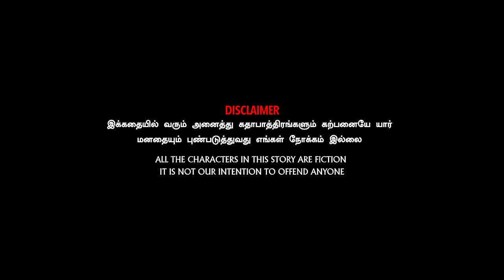சித்தி அமர்க்களங்கள் | Ft. Vijay Duke, Vibitha, Vignesh Deva, Nikeytha | Funny Factory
அன்னையின் அதீத அன்பும் அரவணைப்பும் சர்பாதி சித்தியும் போதிக்கிறாள். விஜயின் சித்தி விஜயை பார்க்க வந்து, வீட்டினுள் நடக்கும் வேடிக்கையான விஷயங்களை இந்த வீடியோவில் காட்சிப்படுத்தியுள்ளோம்.

Script & Direction
S S Kannan

Cinematographer
Sugash Joys

Edit
Ramesh C

Sound & Dubbing
Hariharan (Bham Records)

Poster & Tittle
Ram

Cast
Deepa Ashok Vijay Duke Vibitha Vignesh Deva Nikitha